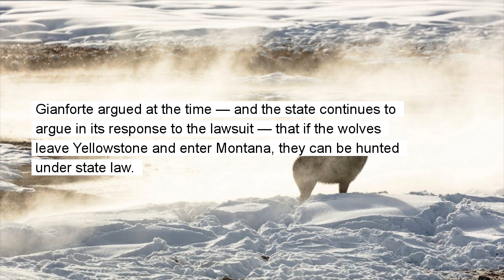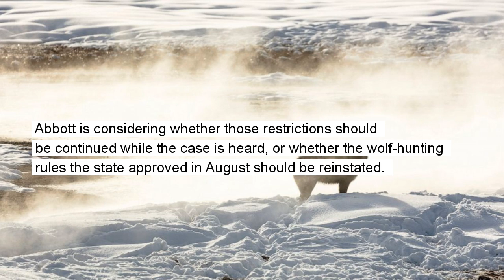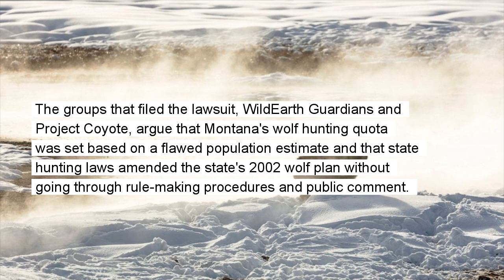Montana officials urge judge to lift limit on wolf kills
Montana officials are asking a judge to lift a restraining order that restricted wolf hunting and trapping in the state

Montana officials on Monday asked a judge to lift a restraining order that restricted wolf hunting and trapping following concerns that too many of the animals could be killed this winter. The hearing before District Judge Chris Abbott in Helena comes as Montana and other Republican-led states have moved in recent years to make it easier to kill the predators. Montana's loosened wolf-hunting rules drew sharp criticism after 23 wolves from Yellowstone National Park were killed last winter, including 19 by hunters and trappers in Montana.